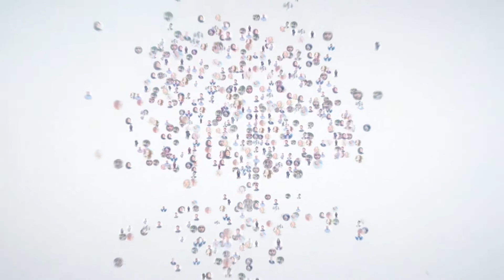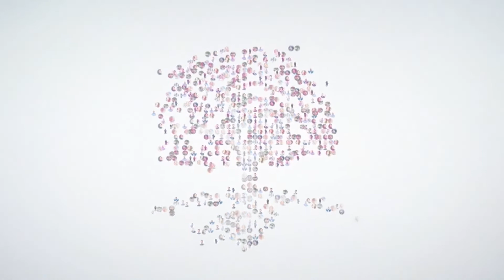Relazioni Pericolose - Gestire il Narcisista alla fine della relazione: il No Contact.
Cosa è il No Contact?
Come attuarlo per evitare di soffrire dopo la fine di una Relazione Tossica.